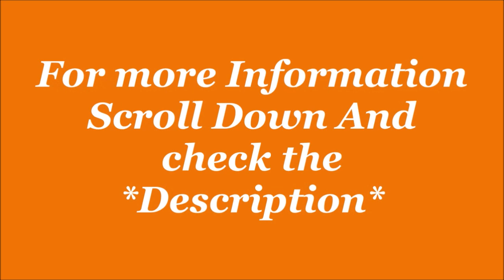Puma Mens Softride Rift Tech Men's Running Shoes. | Sports Shoe | by JatShoes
EMI starts.
1- Get up to 300 back on Amazon, get 5% back for prime members and 3% for others.
2- Get Flat 100 back with Amazon on sign-up. Check eligibility here.
3- Get 50 back on min shopping of 500 on paying with Amazon Pay UPI.

Description-
Puma Mens Softride One4all Walking Shoe
Size:6,7,8,9,10,11,12,13 in UK
Color Name: Puma Black-High Risk Red, other.
Sole: Rubber
Closure: Lace-Up
Fit Type: Regular
Shoe Width: Medium
Style Name:-SOFTRIDE Rift Tech Men's Running Shoes
Upper Material:-Mesh
Lower Material:-Rubber

Product details
ASIN ? : ? B081447YHF